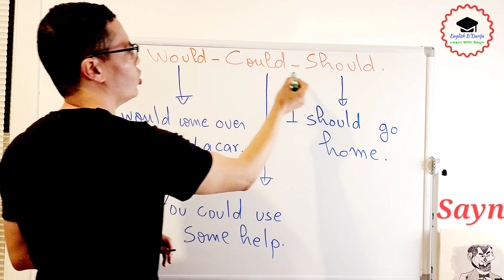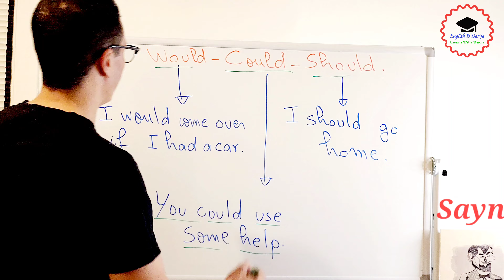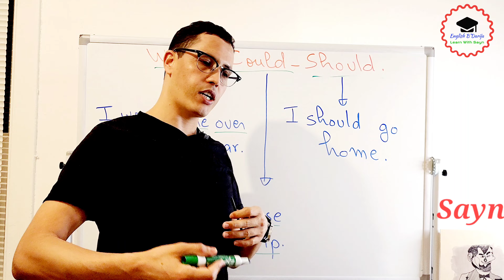English B'Darija ep 34 "Would, Could, and Should"